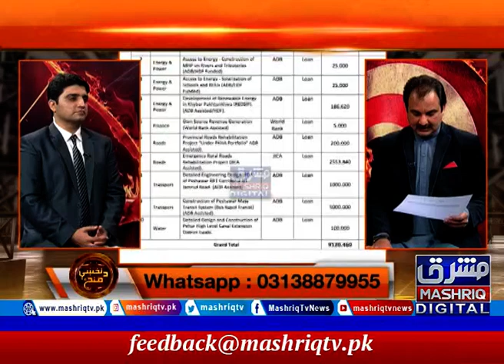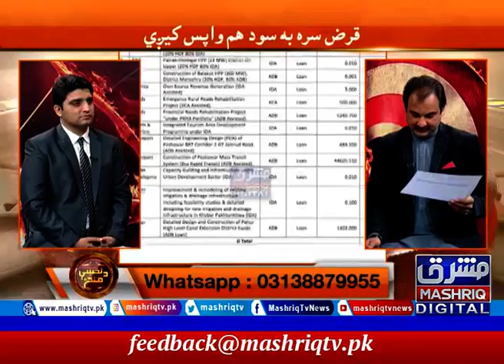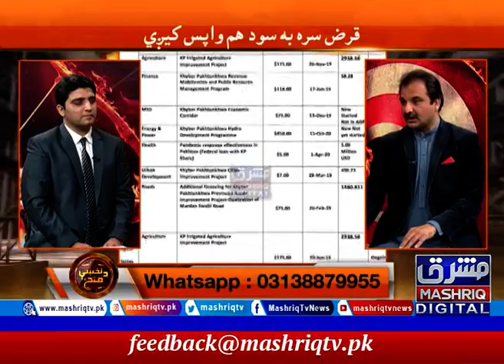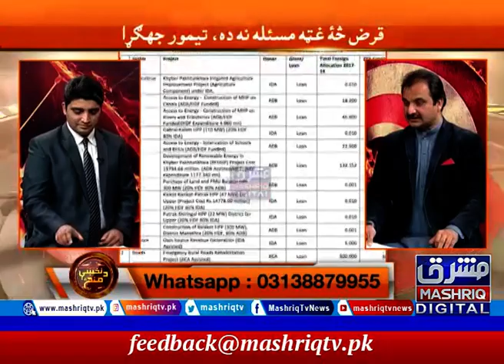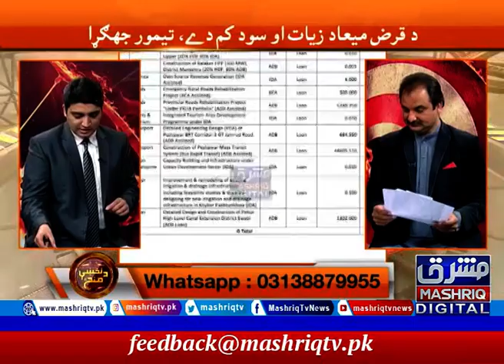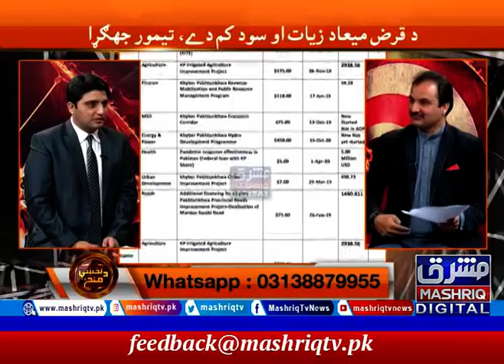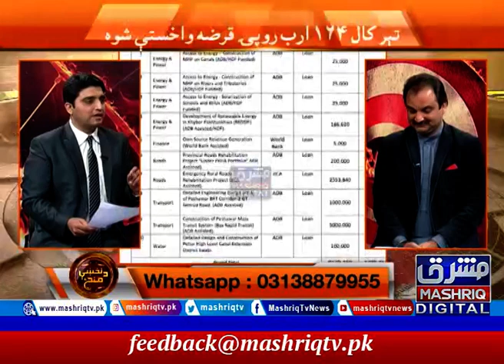خیبر پختونخوا حکومت نے 7سالوں میں کتنا قرض لیا؟؟؟